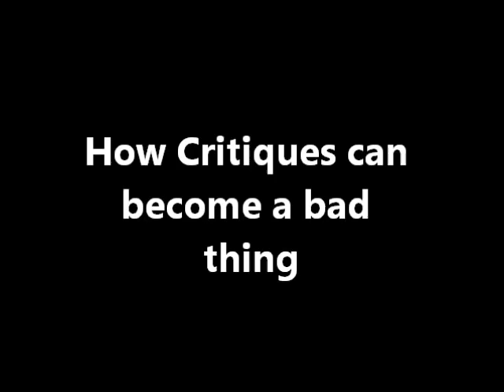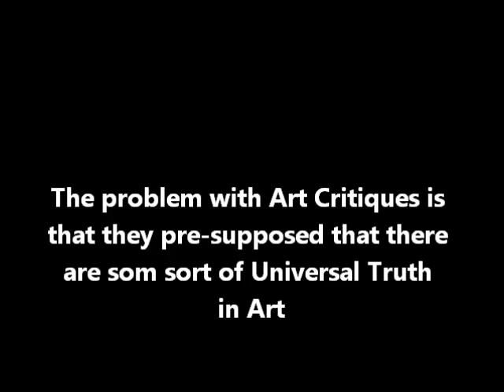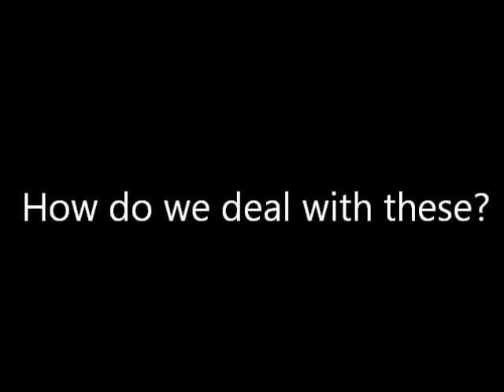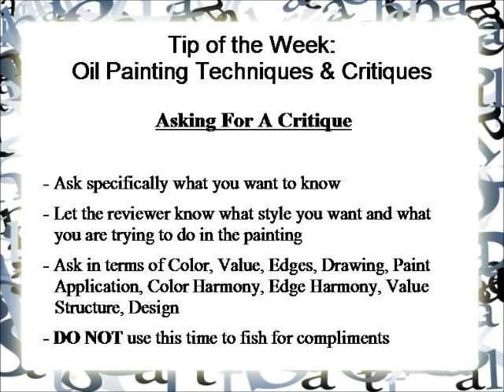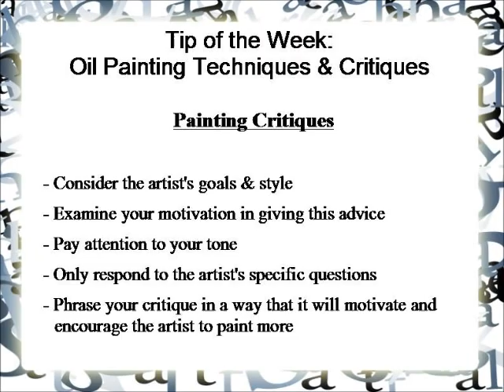Tip of the Week Oil Painting Techniques & Critiques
In this video entitled "Oil Painting Techniques & Critiques (paintingforbeginners.net)" viewers will know what the harmful effects of critiques and how to manipulate a critique in order to help you get better at painting. Different styles and ways are discussed in this video which could help you when your painting is subject to a critique and if even if you yourself is the critique! Be sure to check out the main site which is also in this description to learn more interesting facts about oil painting today!